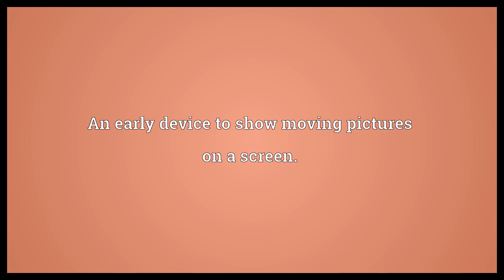Biograph Meaning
Video shows what biograph means. A biographical essay.. An early device to show moving pictures on a screen..  Biograph Meaning. How to pronounce, definition audio dictionary. How to say biograph. Powered by MaryTTS, Wiktionary